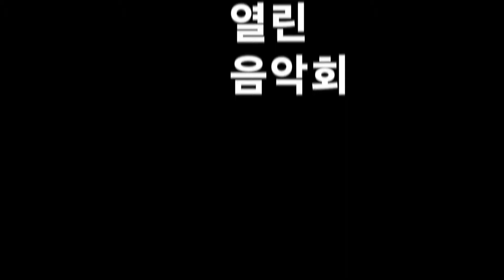서영민 꽃잎지는밤 "Vip Crew" 제8회 열린음악회 / 2018. 3. 24 / 7080가요무대 /Kt tv 협찬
"Vip Crew" 제8회 열린음악회 / 3.24 /7080가요무대 / Kt tv 협찬